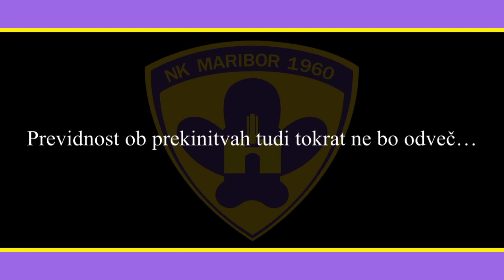SINIŠA ANĐELKOVIĆ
2010_sinisaandelkovic_ligaeuropa_3_hibernian-maribor_izjava.mov